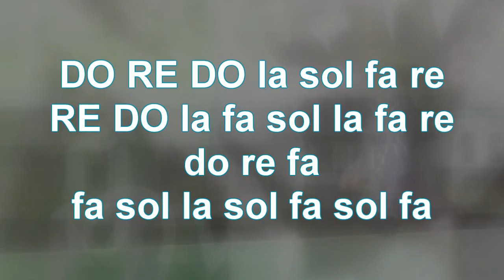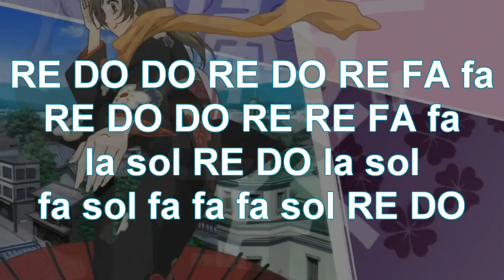Kamisama Hajimemashita Op 01 - Notas Flauta Dulce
No tengo ganas de escribir descripciones u.u el título lo dice todo.